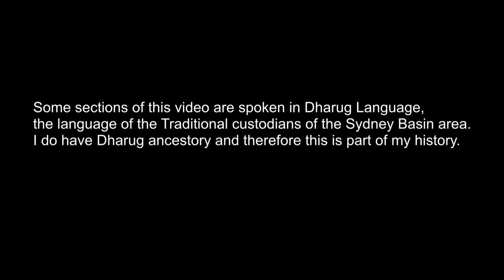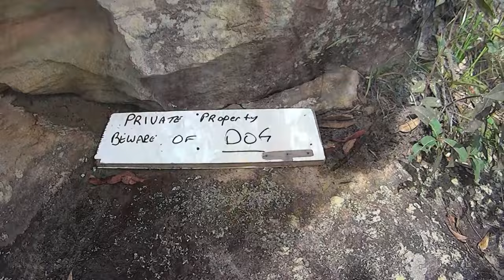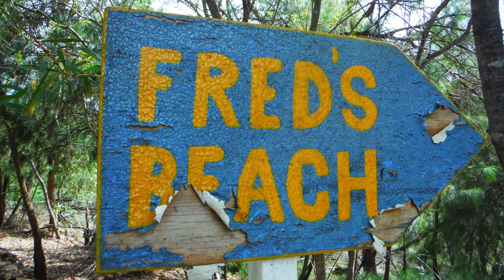Camping Naked @ Sun Valley Nudist Retreat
Video Description:
I spend a few days down at Sun Valley Nudist Retreat camping naked and exploring the surrounding bush land. Sun Valley is a Bush Camp suitable for campers and Self Sustained Caravans.

WikiCamps video clip used with permission.

Mick’s 4WD Touring is based around solo touring of NSW and hopefully one day the country. From the NSW Central Coast area (Awabakal Nura) I try to travel as much as possible on a minimal budget to bring you content that I hope you will not only enjoy but also content that will encourage you to explore more of our amazing country, Australia. I try to bring you informative video content that include the history of the areas I visit as well as other features such as Bush Tucker, Aboriginal sites, Tools, Culture and Language (Dalang).

Follow me as I take you out in my 2002 Gen 3 V6 NM Pajero for solo and group camping and exploration trips in areas such as The Watagan Mountains, Lithgow and more. Showcasing areas for you to explore and often camp, many of which are accessible with a 2wd family car or hatch back also take on a number of walking and hiking trails from beginner to more adventurous bringing you amazing sunrise’s and Sunset’s, Waterfalls, Beaches and all round amazing scenery.

Trying to avoid the tough Four Wheel Driving tracks but not afraid to put the Mighty Pajero through its paces, I will get you into some hard to reach places as well as easy access areas.

You will also find DIY projects such as a custom drawer and camper build for the Pajero, Maintenance Advice along with honest product reviews.

A quick history of Mick:
I have grown up in the Western suburbs of Sydney, Blacktown Area. I often travelled to the NSW Central Coast, camping and holidaying with family around The Entrance, Long Jetty and Norah Head areas. An outdoor lifestyle is something I know all too well with bush walking and fishing a big part of my childhood. While I was still of a young age my Mother (Wiyanga) was a volunteer for WIRES (Wildlife Information & Rescue Services) exposing me to how amazing the Australian Wildlife and Bush really is. This strengthened my love for everything our country has to offer. I also have Dharug heritage which I feel has given me a natural connection and love for country (Nura). Although I learnt very little about my Dharug heritage and anything Aboriginal related through my schooling, I am trying now to learn and grow my knowledge of my people’s culture and way of life. Undertaking a short Dharug Dalang course online to learn the language of my Aboriginal ancestors, I am trying to bring that into my videos to honor and pay respects to all Aboriginal people past, present & future. I am also trying to learn and bring you Aboriginal Bush Tucker, Tool Making, History etc.

Although no longer living on Dharug Nura (Country), having moved to Darkinjung Nura in 2012 with my wife and son I still feel a strong connection to country, my Aboriginal and White ancestors.

Acknowledgment Of Country and People:
I would like to acknowledge my people, the Dharug people past, present & future of what is now known as the Sydney basin. I would also like to acknowledge the Awabakal People past, present & future for whose country I currently reside on and these videos are produced although not always filmed. Lastly I would like to pay respects and acknowledgment to all Aboriginal people from the different lands across Australia on which country I may be filming these videos. I will do my best to be respectful of the various people, cultures and traditions of all Aboriginal people around this country.